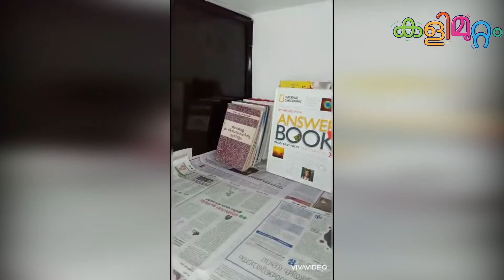ഭദ്രയെ മാതൃകയാക്കാം. ലോക്ക് ഡൗൺ കാലം വായനക്കും ലൈബ്രറിക്കും ഉപയോഗിച്ച മിടുക്കി. കളിമുറ്റം ചാനലിൽ